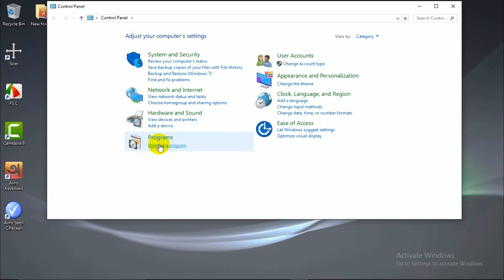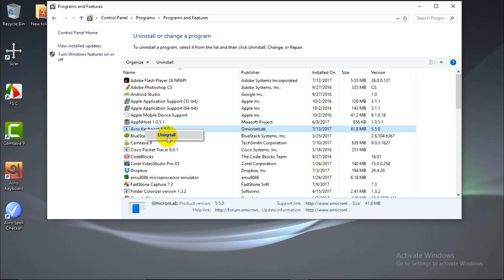How to uninstall software in your computer || Bangla Tutorial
How to uninstall software in your computer || Bangla Tutorial || || Bangla Tutorial ||
This channel contains only Tutorials related to different technological issues, most of the videos are in Bengali.

Y O U T U B E : টিউটরিয়াল রিলেটেড